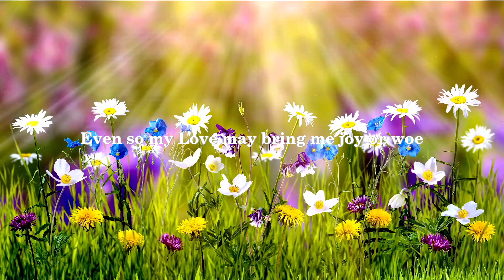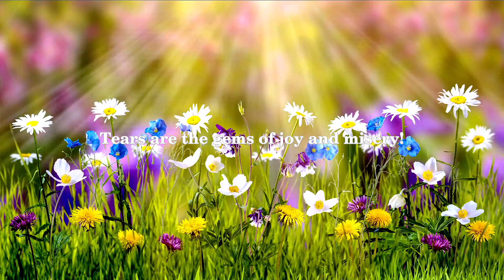George Parsons Lathrop - South-wind Song. (moods of Love.)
George Parsons Lathrop was an American poet, editor, and journalist born on August 25, 1851, in Honolulu, Hawaii, and died on April 19, 1898, in New York City. He was known for his romantic poetry and his contributions to the literary world as a critic, essayist, and editor of The Atlantic Monthly.

Lathrop's poem "South-wind Song" is a part of his collection of poems called "In the Harbor: A Cycle of Lyrics" published in 1893. The poem is written in the form of a love song, invoking the South Wind as the muse of the poet. It portrays the mood of love through the natural imagery of the wind, sea, and sky.

The poem consists of four stanzas, and each stanza presents a different aspect of love - longing, joy, passion, and surrender. The use of metaphors and imagery brings out the mystical quality of love, making it seem like an otherworldly force.

Lathrop's exquisite language and the recurring melody in the poem elevate it to the status of a musical composition, marking Lathrop as one of the most underrated American poets of the 19th century.